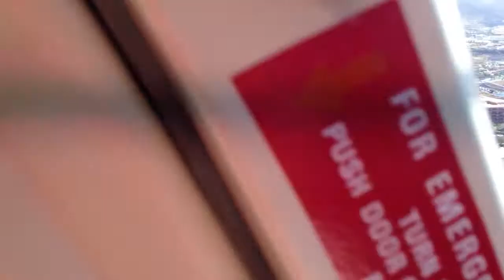Полет на вертолете